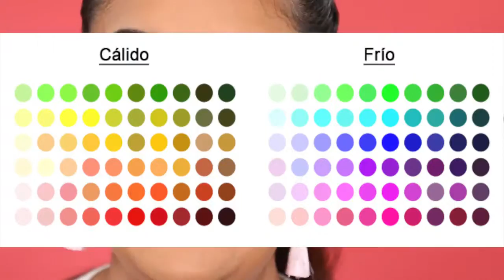Aprende como usar las sombras de los ojos correctamente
Toda mujer debe conocer  la forma correcta para maquillarse de acuerdo a su color de piel . este  tutorial nos ayudara aplicar las sombras y colore